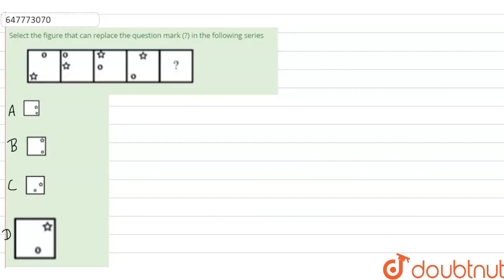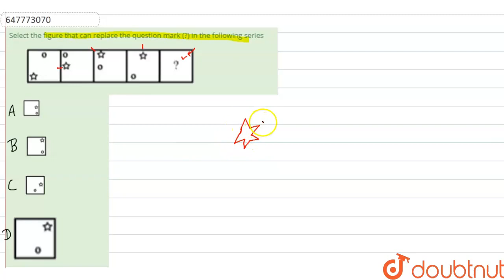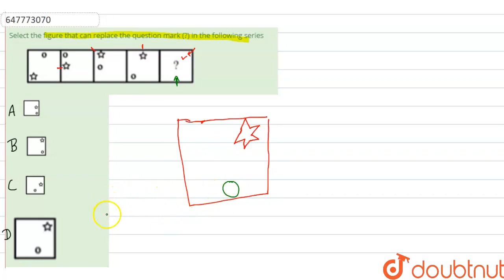Select the figure that can replace the question mark (?) in the following series | CLASS 14 | SS...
Select the figure that can replace the question mark (?) in the following series
Class: 14
Subject: REASONING
Chapter: SSC CPO 13TH DEC 2019 SHIFT-2 PREVIOUS YEAR PAPER
Board:GOVT

👉 Have Any Query? Ask Us.